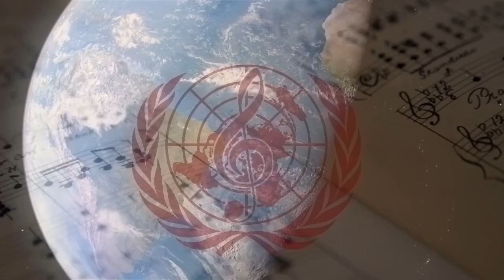Nova Ordem Marcial: Os Gradientes Musicais - Capítulo 2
Segundo episódio do programa Nova Ordem Marcial, apresentado e dirigido por David Ole, com prestação musical a solo de David Ole da Banda de Música A Universal Neoharmónica:
Diogo Jesus
Dora Vieira
João Sarnadas
Jomi Silva
Nuno Oliveira
Tito Silva
Xavier Paes

Produção: Favela Discos / CCCOP TV